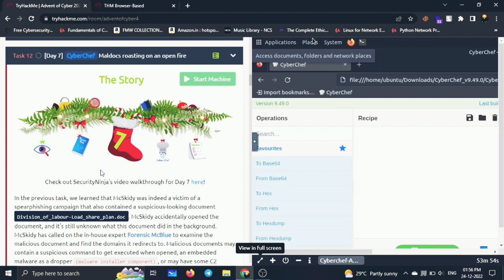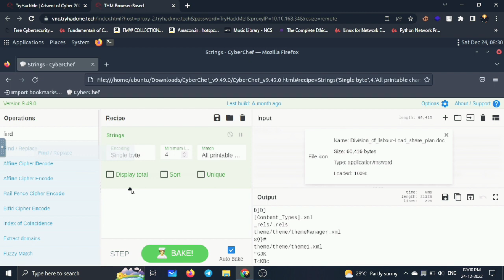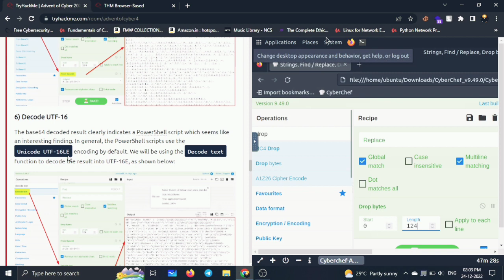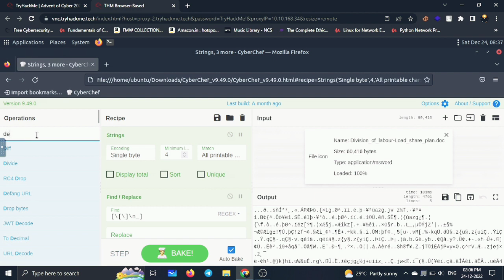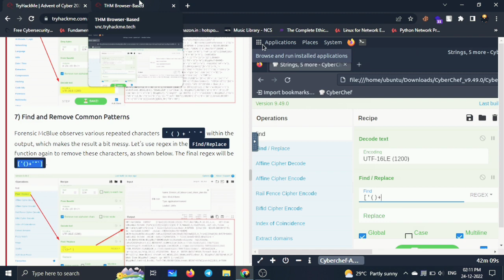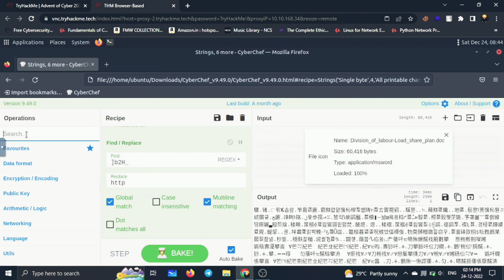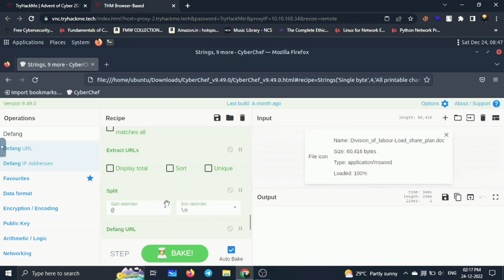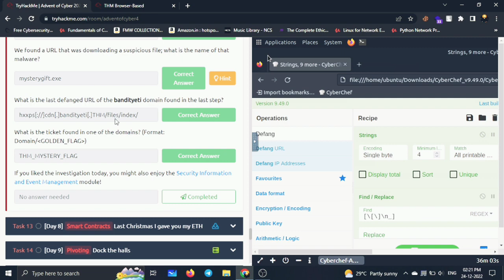Advance for Cyber 2022 Day 7 | Tamil Cyber Security | Try Hack Me